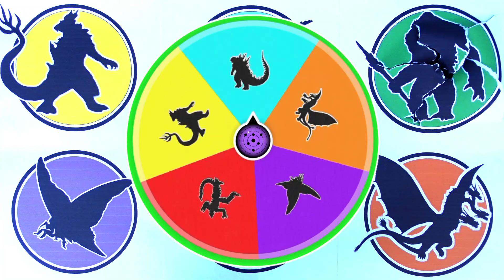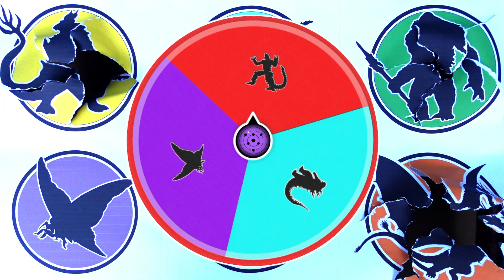Godzilla X Kong !! Godzilla vs Skar King vs Shimo vs King Ghidorah vs Mothra ...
- Godzilla
- King Kong
- Skar King
- Shimo
- Rodan
- Mothra